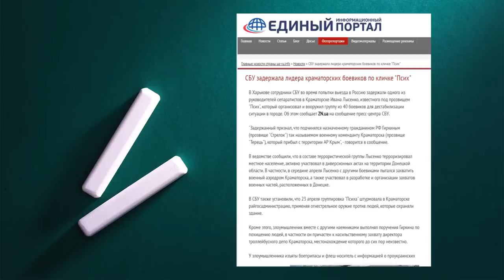Лютый Псих из Краматорска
Источники информации:
Канал YouTube "СПЕЦ", который был удалён!
💠🎥 Использованы кадры из фильмов:
💥 Мультфильм. Винни Пух идет в гости. 1971
💥 Мультфильм. Маугли. 1967-71